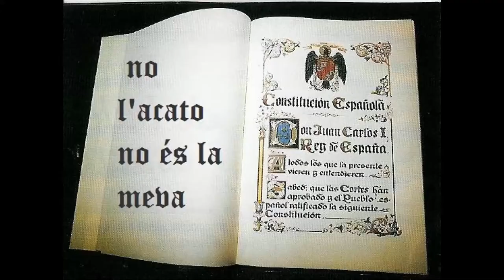Mariona Quadrada El Paper Dels Municipis En La Construcció De La República Catalana